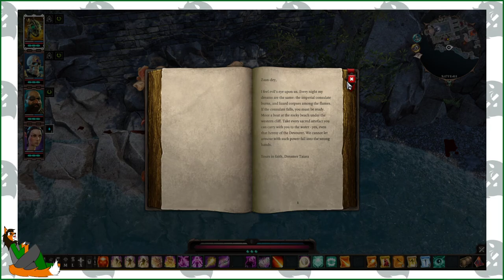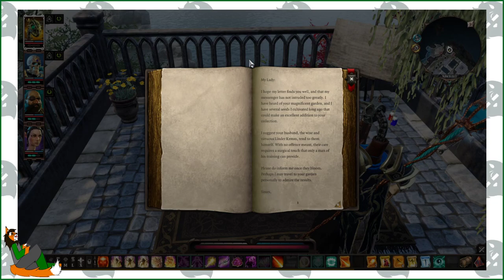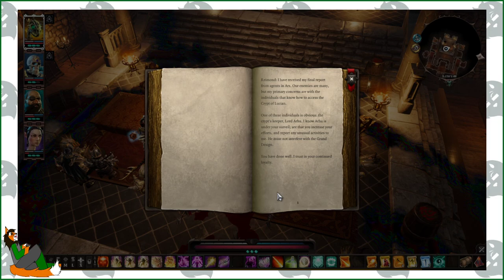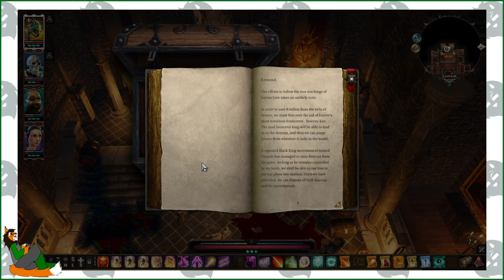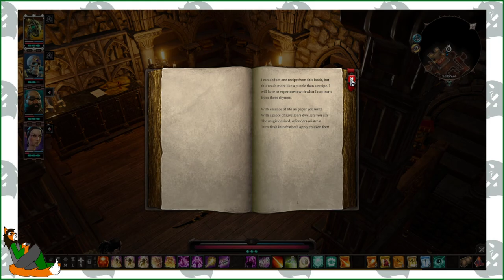Why Is Arx Funny-Divinity: Original Sin 2 (19)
Stream Archive of Divinity: Original Sin 2 for PC, on August 29th, 2022 -- Watch live